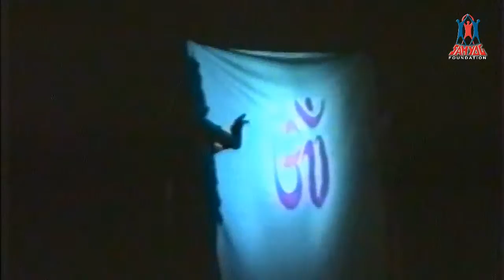Sahyog Foundation presents "Hema Malini's Dance Ballet ~ DURGA" during "Sahyog Awards~1993"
Sahyog Foundation presents "Hema Malini's Dance Ballet ~ DURGA" during "Sahyog Awards~1993" In Aid of Sadhu Vaswani College, Bairagh, Bhopal. Guests of Honour; Ramrao Adik, Arun Gujarathi, Prabhakar Dharkar, Arun Diwekar, Nana Chudasama, Govindrao Adik, Anup Jalota & others